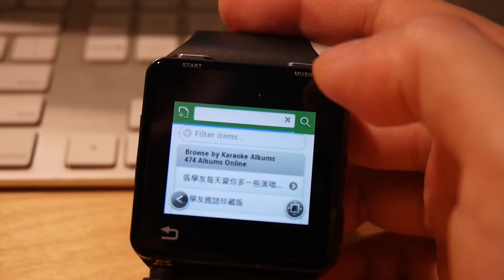ToORiMa Karaoke running on a Watch